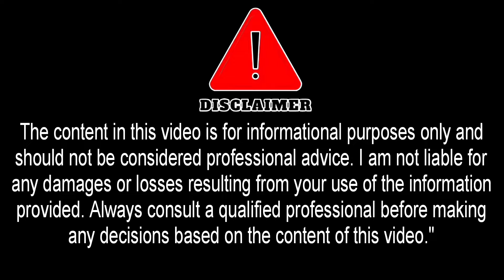former prime Minister Barack Obama release statement on x. / 2024 election.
follow  us for more interesting stories.